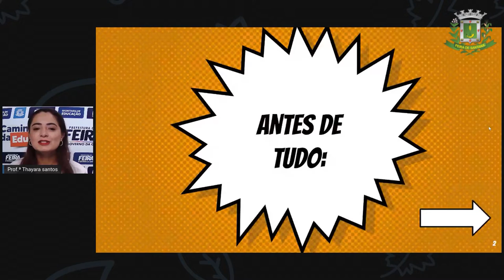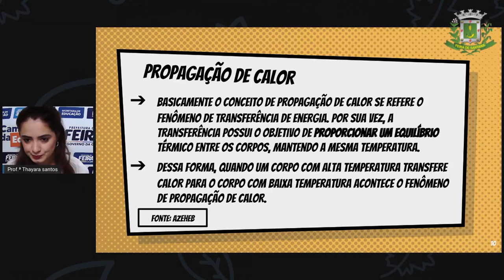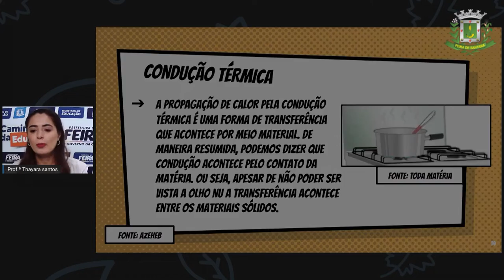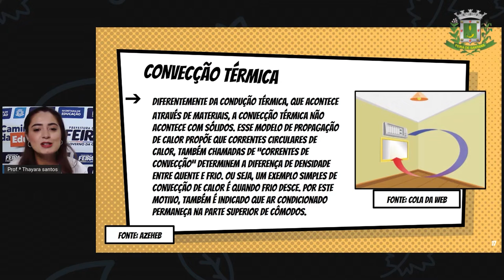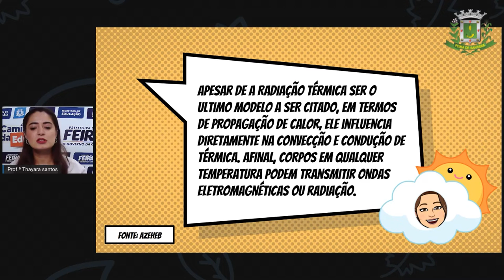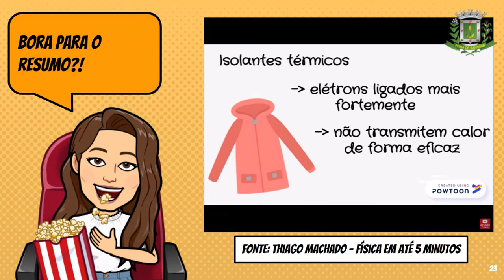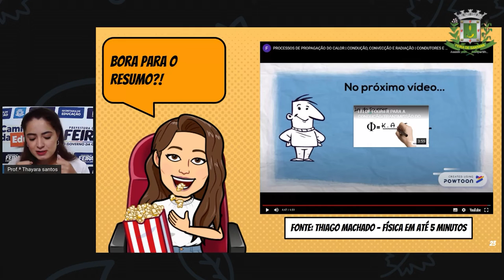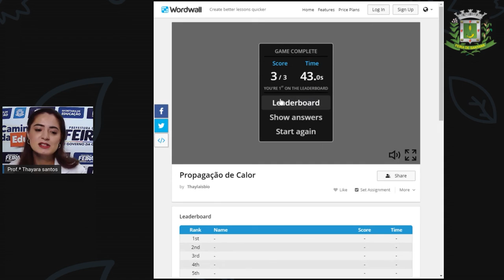9º ANO AULA 36 Profª Thayara Santos Ciências FORMAS DE PROPAGAÇÃO DE CALOR